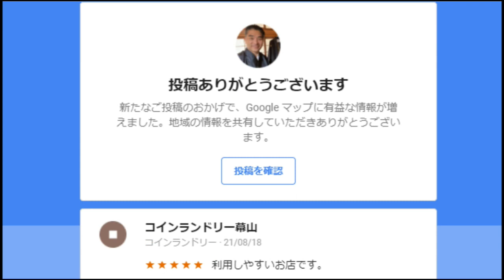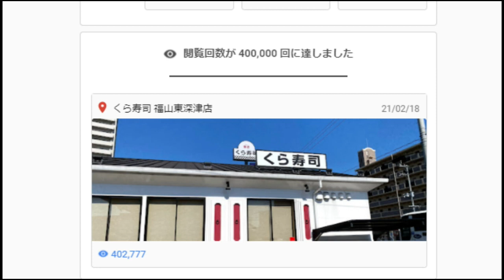【隠居TV】圧倒的だ！くら寿司40万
「件名：速稼塾（あなたのお名前）」